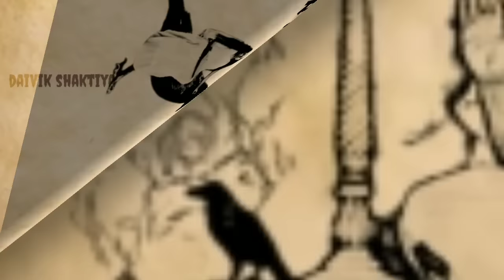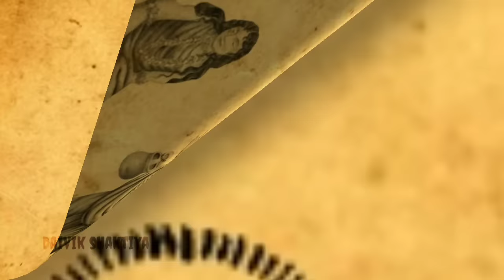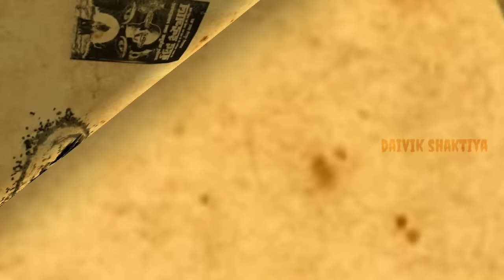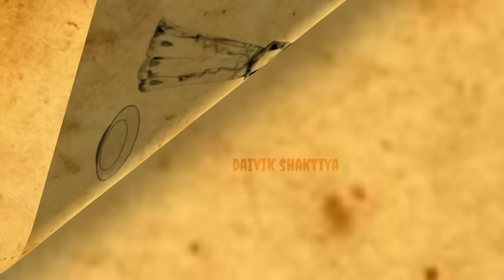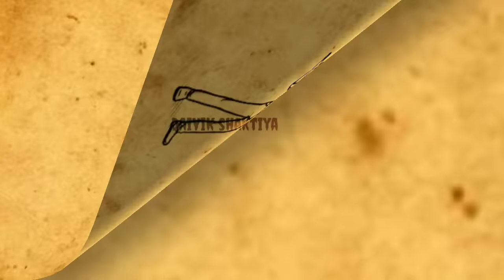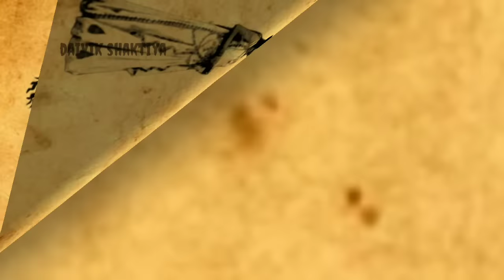माता धूमावती | धूमावती तंत्र शक्ति | दस महाविद्या | नवरात्रि कथा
माता धूमावती,
माता धूमावती तंत्र शक्ति,
धूमावती माता,
माता धूमावती कि कथा,
दस महाविद्या,
नवरात्रि कथा,
तंत्र मंत्र कथा,
Devi dhumavati,
Mata dhumawati,
Dhumawati ka katha,
Das mahavidya,
Navaratri katha,
Tantra mantra,